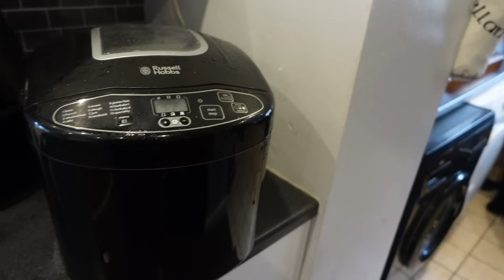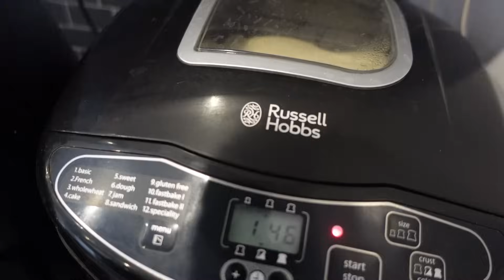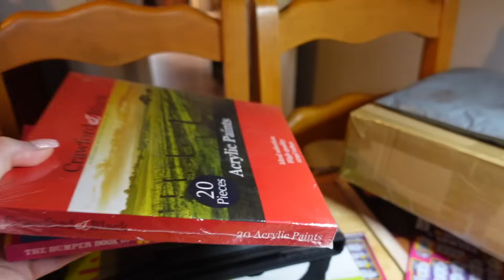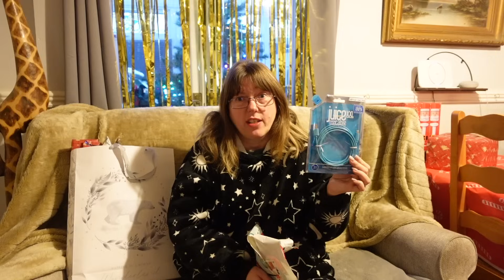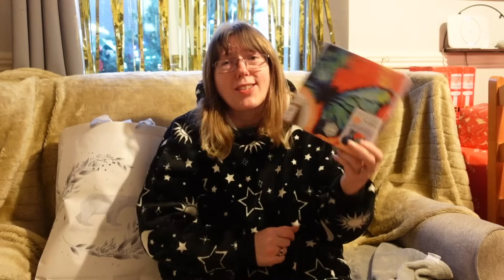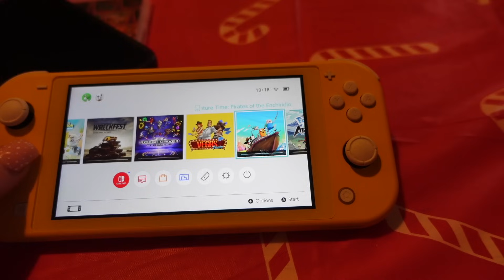Kitchen Karaoke / My Christmas Day / Family